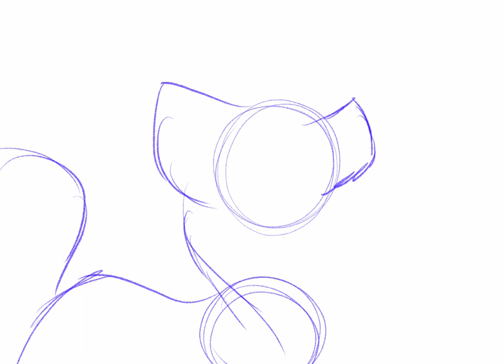Crane Shot Rough Test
So I did this rough animated crane shot for an OC of mine. I have my hand in a lot of projects right now but I still wanted to share this because I worked really hard. Also cutting off the end for reasons